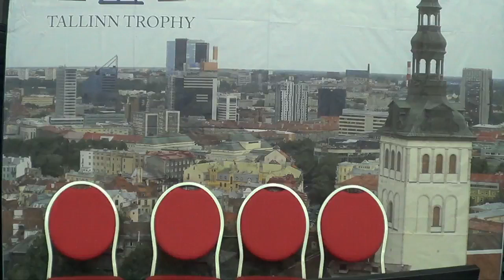Tallinn Trophy 2017 Men SP - Marco ZANDRON ITA